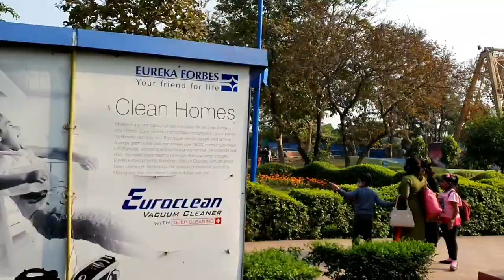Nicco Park kolkata vlog || Anwesha's Lifestyle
Hi friends...I am Anwesha...i am Bengali,nd i am living in Vizag...i❤️cooking very much...welcome to my channel 'Anwesha's Lifestyle'..in this Bengali YouTube channel I share Vlogs (Travel & experiences), Health & fitness, Makeup tutorial, Kitchen hacks & DIY, Recipes and many more...I hope u will like my video...u guys keep on watching my video...Nd don't forget to SUBSCRIBE my channel, & SHARE my video with ur friends & family.